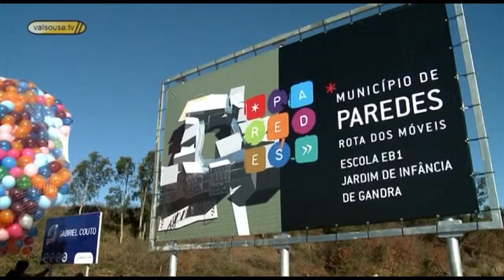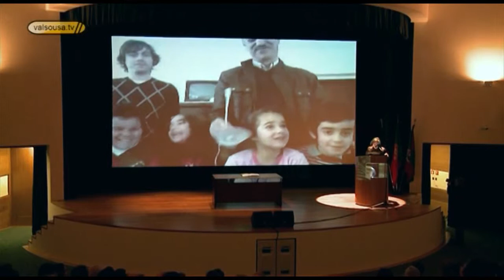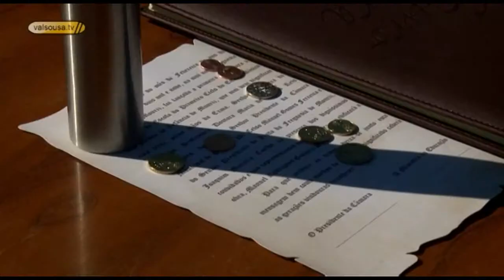Ministra da Educação lança 1ª pedra de dois novos centros escolares em Paredes 2009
Ministra da Educação, Maria de Lurdes Rodrigues lança primeira pedra de dois novos centros escolas em Paredes 2009